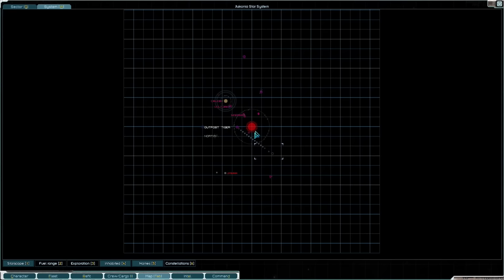FUELLY MCFUELLERSON TAKES TO THE STARS - Starsector PAGSM Meme Lets Play #1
BUY SINDRIAN - OR ELSE.

Praise be to the Glorious High Overlord Gas Station Manager Phillip Andrada

Fuelly McFuellerson takes to the stars to go planet to planet delivering Sindrian Antimatter fuel in.. well.. non-traditional ways ;) ;) ;)

MODLIST!

A New Level of Confidence - 40
Autosave
Combat Chatter
Dassault-Mikoyan
Diable Avionics
EXPSP
Grand Colonies
GraphicsLib
Industrial Evolution
Interstellar Imperium
Iron Shell
Kadur Remnant
LazyLib
Luddic Enhancement
Magellan Protectorate
MagicLib
Nexerelin
PAGSM
Progressive S-Mods
QoLPack
Roider Union
Scalartech Solutions
Shadowyards
SpeedUp
Arma Armatura
Tahlan Shipworks
Take No Prisoners
UAF
VIC
Xhan Empire

I love to hear your feedback, please let me know what you think about my content and how I can improve!